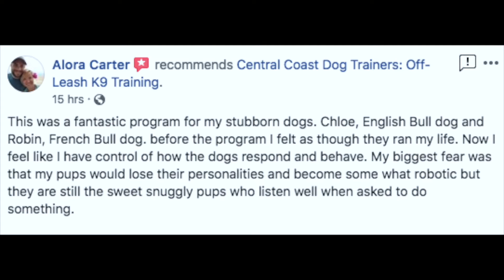Owner Testimonial | Dog Training That Adds Value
Interested to know that our dog training saves you time and money? A well trained dog is less destructive, more obedient and happier, which equates to less money spent on multiple trainers, vet bills, etc. Enhance the bond with your dog(s) by choosing Off Leash K9 Training.

2-Week Board&Train | Puppy Training | Basic Obedience | Advanced Obedience | Dog Aggression